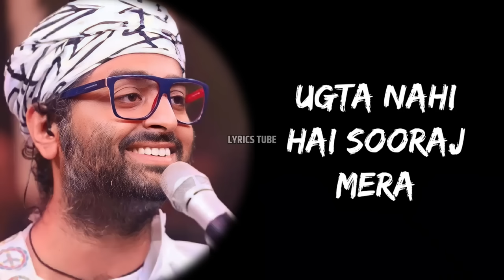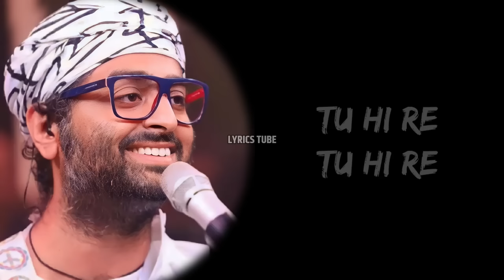Tu Hai Toh Mujhe Phir Aur Kya Chahiye (Lyrics) - Arijit Singh | Sachin - Jigar | Lyrics Tube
Singer - Arijit Singh, Sachin- Jigar

Full Song Lyrics:

Badle Tere Maahi
Laake Jo Koyi Saari
Duniya Bhi Dede Agar Toh
Kise Duniya Chahiye

Tu Hai Toh Mujhe
Phir Aur Kya Chahiye

Kisi Ki Na Madad
Na Dua Chahiye

Sunn Haaniye Jind Jaaniye
Sau Baar Janam Loon Toh Bhi
Tu Hi Humdum Har Dafa Chahiye

Tu Hi Re Tu Hi Re
Tu Hi Re Ni Heeriye

Tu Meri Main Hoon
Tera Ranjha

Tera Ranjha

Ho Jab Tak Teri Neend Na Toote
Ugta Nahi Hai Sooraj Mera
Jab Tak Teri Neend Na Toote

Khwaab Rahe Kis Kaam Ke Mere
Khwaab Se Pyara Tu Sach Mera

Zakhmon Ko Mere
Marham Ki Jagah
Bas Tera Chua Chahiye

Tera Ranjha

Tera Ranjha

Badle Tere Maahi
Kise Duniya Chahiye

Kise Duniya Chahiye..

*Keep Loving*❤
*Keep Shareing*🤗
*Peace*✌